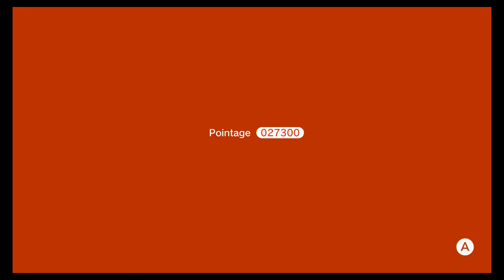Super Mario 3D World - Gare aux grilles